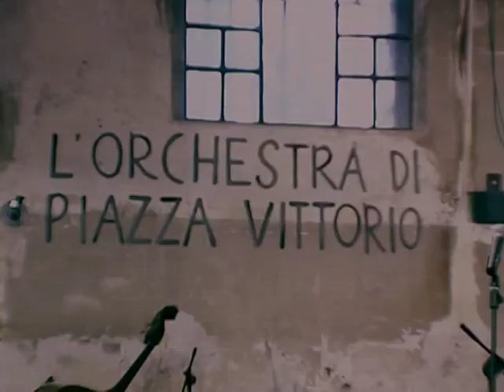Ena Andi-Orchestra di Piazza Vittorio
Orchestra di Piazza Vittorio-videoclip